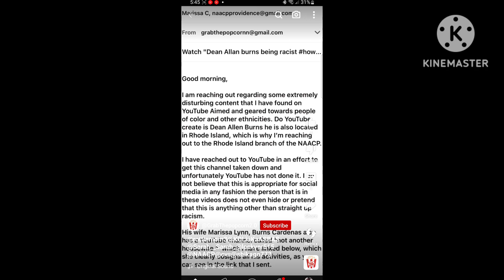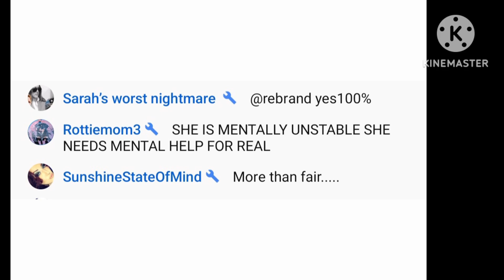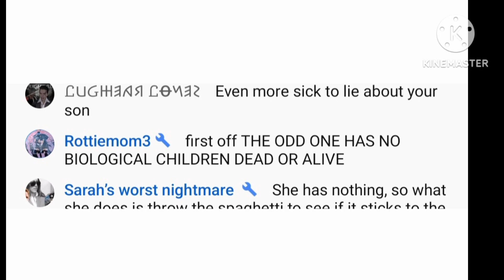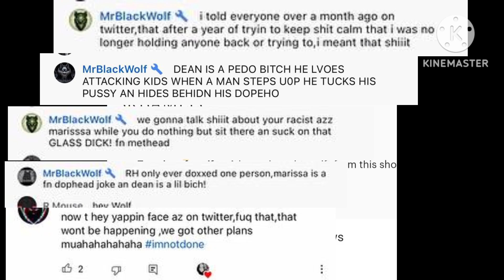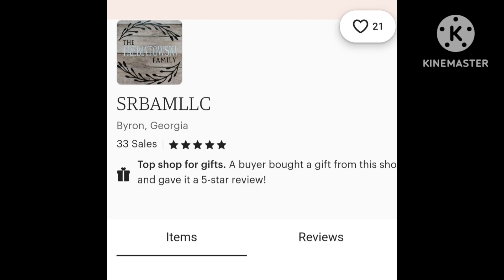SPOILED & ROTTEN KHAOS CREW LIES AND THREATENS ME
@Madnutterbk she threatened me FIRST
Yall wanted receipts